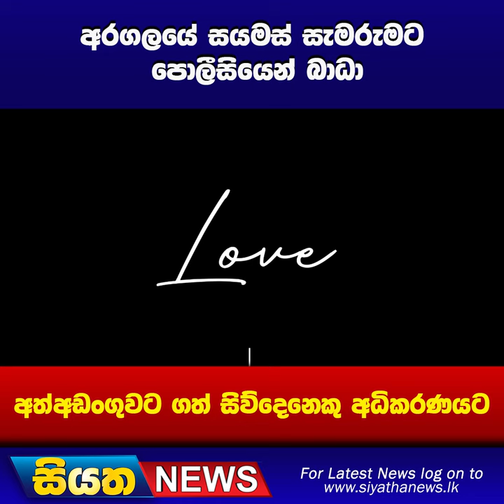අරගලයේ සයමස් සැමරුමට පොලීසියෙන් බාධා | Siyatha News